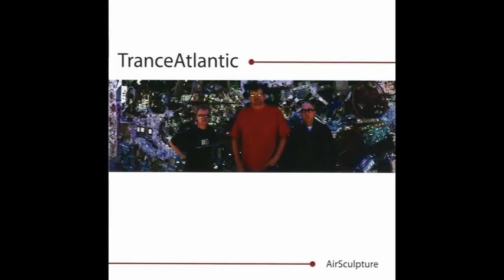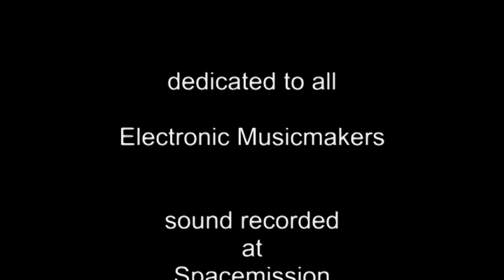Phrozenlight - Space is open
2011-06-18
Space is open
Dedicated to Electronic Music
painting with sounds